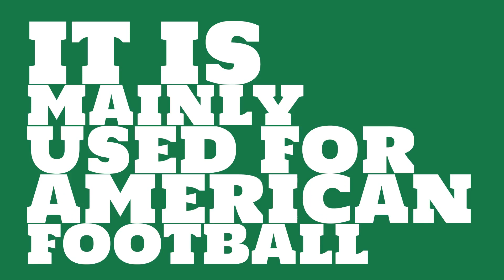Where is Ladd Peebles Stadium?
Watch this video to learn all about Ladd Peebles Stadium in Mobile, Alabama, United States.